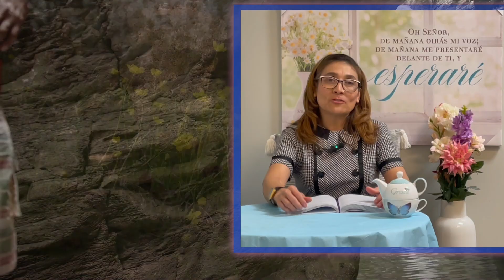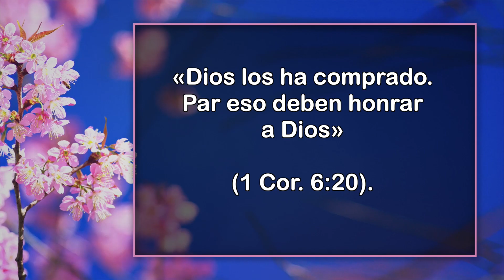Virtuosa - 21 de Septiembre - Valorar lo que Dios valora